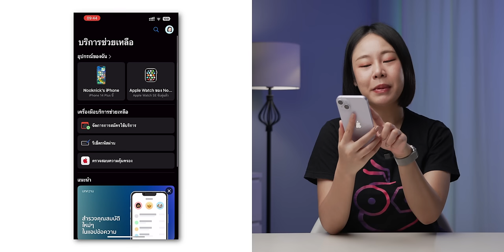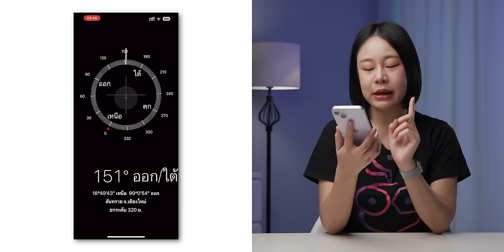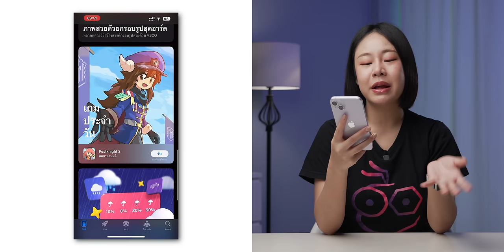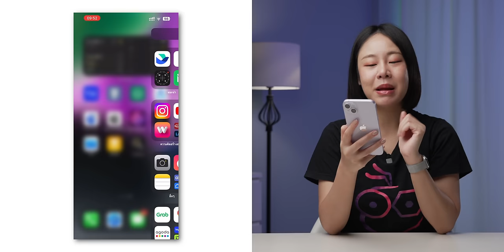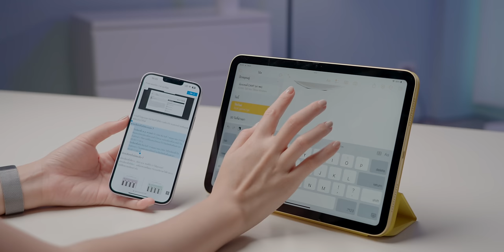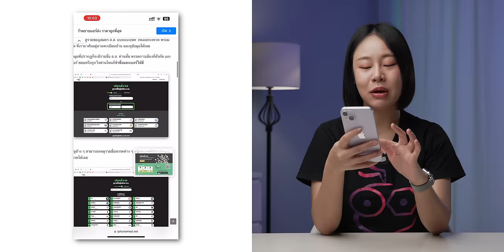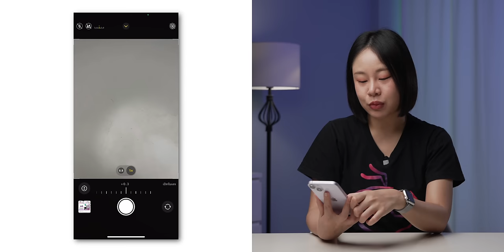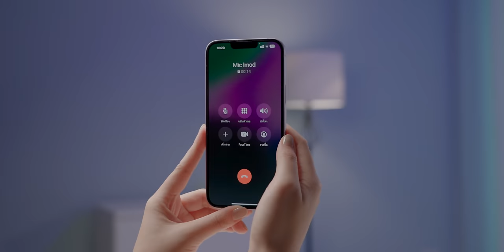12 ฟีเจอร์ iPhone ที่คนไม่ค่อยใช้ แต่มีประโยชน์มาก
รวมฟีเจอร์ แอป และการตั้งค่า iPhone ที่มีให้ใช้งาน แต่หลายคนมองข้ามไป แต่ละอันมีประโยชน์มาก มาดูกันว่ามีอะไรบ้าง?

00:00 - เปิดคลิป
00:32 - เคล็ดลับ
01:34 - เครื่องมือวัด
02:22 - บริการช่วยเหลือ
03:48 - เข็มทิศ
04:27 - แว่นขยาย
05:12 - แอปแนะนำวันนี้
05:51 - คลังแอป
06:53 - ทำงานข้ามอุปกรณ์
07:34 - ลากวางเพื่อบันทึก
08:52 - การปรับการเปิดรับแสง
09:51 - ปัดเพื่อปิดไฟฉาย
10:22 - พักสายการโทร
10:51 - สรุป

13 จุด iOS 16.4 ที่ควรตั้งค่าเพิ่มเติมหลังอัปเดต

16 ฟีเจอร์ Apple Watch ไม่มี iPhone อยู่ใกล้ ก็ใช้งานได้!

13 ทริค ปุ่มเพิ่ม-ลดเสียง iPhone ใช้งานได้หลายอย่าง ทำไมเพิ่งรู้?